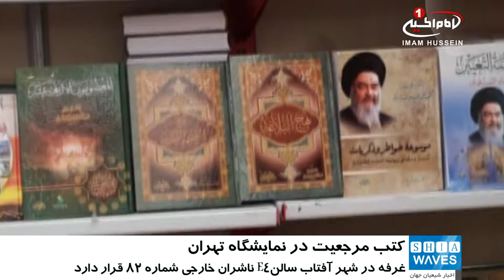عرضه آثار حضرت آيت الله العظمي شيرازي در نمايشگاه بين المللي کتاب تهران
با آغاز فعالیت نمایشگاه بین المللی کتاب تهران، آثار ارزشمند مرجع عالی قدر «آیت الله العظمی سید صادق شیرازی» دام ظله، توسط «مرکز تحقیقاتی و انتشاراتی دارالعلوم لبنان»، در این نمایشگاه عرضه شد.

در غرفه مرکز تحقیقاتی و انتشاراتی دارالعلوم لبنان، آثار علمی از جمله در زمینه های فقهی، اصولی، سیاسی، اجتماعی، اخلاقی و غیره، از تألیفات و بیانات مرجع عالی قدر به زبان های مختلف، در دسترس عموم مراجعه کنندگان قرار داده شده است.

در این غرفه همچنین تعدادی از آثار و تألیفات مرجع فقید «آیت الله العظمی سید محمد شیرازی» قدس سره و برخی دیگر از تألیفات خاندان معظم شیرازی نیز عرضه می شود.

غرفه مرکز تحقیقاتی و انتشاراتی دارالعلوم لبنان، در نمایشگاه بین المللی کتاب تهران، شهر آفتاب، سالنE4، ناشران خارجی، شماره 82 ؛ پذیرای عموم مراجعه کنندگان و علاقه مندان به علم و فرهنگ است.

نمایشگاه بین المللی کتاب تهران هر سال شاهد حضور ناشرانی از داخل و خارج از کشور است که کتاب های خود را به زبان های مختلف به مراجعه کنندگان عرضه می کنند، که امسال نیز این نمایشگاه از سیزدهم تا بیست و سوم اردیبهشت ماه در محل نمایشگاه شهر آفتاب دایر می باشد.